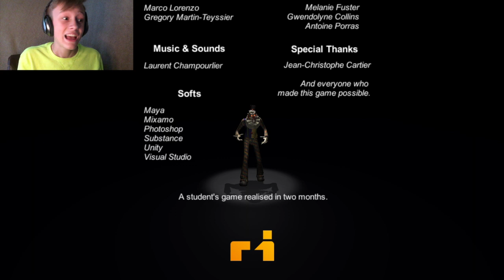play with me...legit, a scary indie horror game!!!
Comment what you want to see me play next!!!